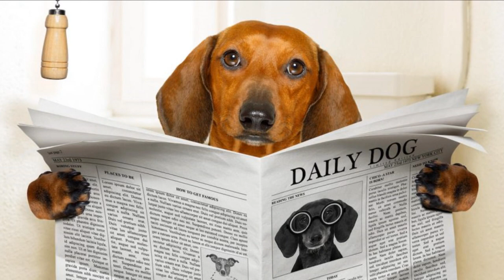Ivor Slaney: Top Dog - Vintage TV & Radio Classic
Ivor Ernst Slaney  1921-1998. A British composer and conductor, notable for his work in film, television and radio.
Born in West Bromwich, nr. Birmingham he trained as an oboist, but is best known as a composer and arranger. he was responsible though anonymously for many recordings by the 101 strings and credited for two classic but very different children's  TV film series - Sir Frances Drake and Double Deckers.  He also recorded extensively for music libraries in the Light Music genre. From here came the theme for the earliest TV series featuring Harry Worth and then 'Top Dog', which became just as famous for its use as signature tune to the BBC's radio comedy series chronicling the world of an imaginary government department in Whitehall, 'The Men from the Ministry'

His father Ernst Wallace Slaney was the principal 'cellist in the Bournemouth
Municipal Orchestra in the 1920s and 1930s under Sir Dan Godfrey. His mother was Grace Elizabeth Arney (b 22 April 1893, died July 1988). She married Ernst in Bristol in 1920. As a youngster Ivor joined the choir of St Stephen's Church, Bournemouth where he was also taught by Percy Whitlock, the church's Director of Music and a colleague of Ernst Slaney at the Bournemouth Pavilion. According to Whitlock's diary, Ivor was known as 'Tiny'.
In 1935, aged 14, Ivor entered the Royal Artillery in Woolwich and gained a scholarship to the Royal College of Music, where he studied oboe with Léon Goossens and made friends with Malcolm Arnold. During the war he joined up as a musician in the Royal Army Ordnance Corps, and afterwards worked for a time as an orchestral player with the London Philharmonic, the Covent Garden Opera House Orchestra and the Boyd Neel Orchestra. He married pianist Mary D Ludlow (known by her stage name Dolores Ventura) in 1948, divorcing her in 1969 and remarrying in 1974.
On this video as befits the title, images of active well groomed canines to go along with this jaunty little tune.

An lovely album of 22 instrumental memories to treasure, why not own it?
Album Info:-
Top Dog - Ivor Slaney
British Light Miniatures
Vintage TV and Radio Classics
Royal Philharmonic Orchestra -Gavin Sutherland.
2007 Naxos
DDD 8.570332.